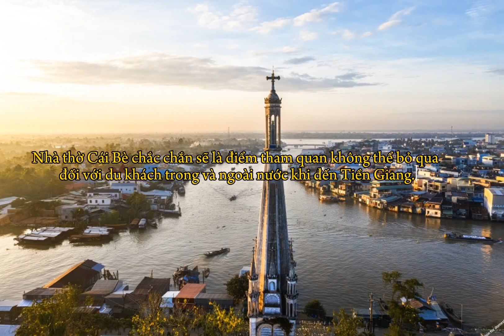CAI BE CHURCH X WELCOME TO TIEN GIANG - 260324